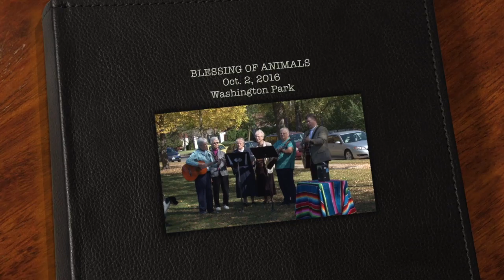Blessing of Animals